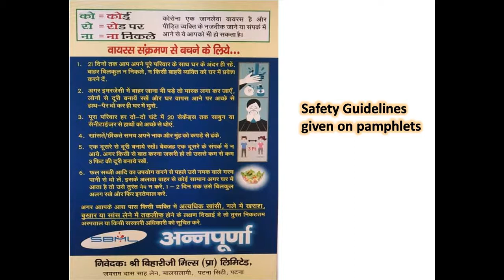Fight against Corona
Fight against corona by our Office and friend